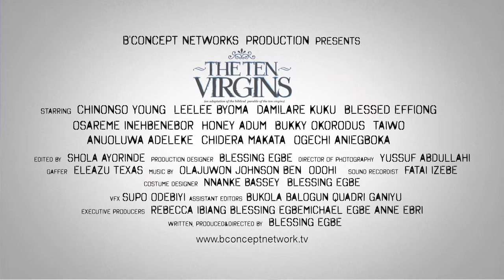THE TEN VIRGINS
TEN VIRGIN MAIDENS BETROTHED TO A GREAT PRINCE MUST REMAIN FAITHFUL AND UNTAINTED WHILST HE IS AWAY ON A SEEMINGLY ENDLESS JOURNEY.